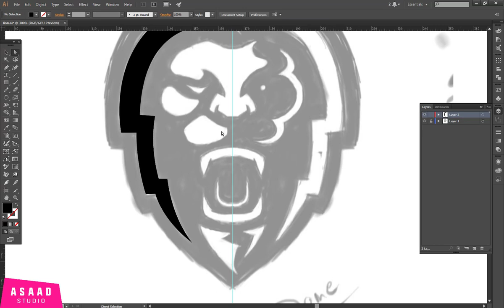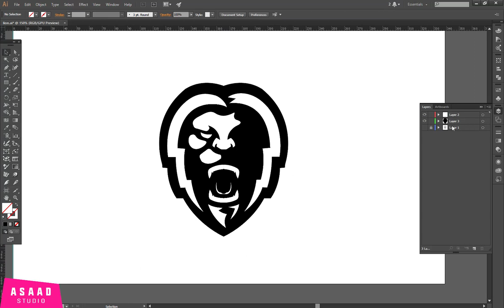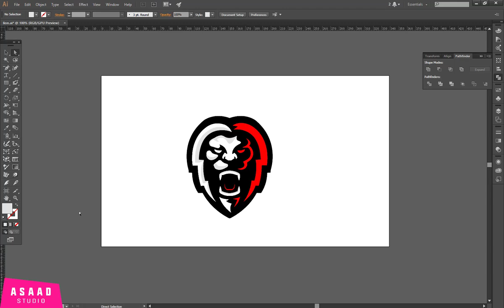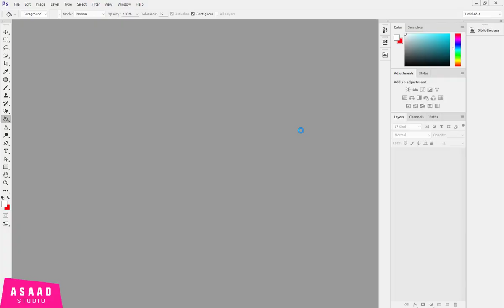Lion Mascot Logo | Illustrator Speedart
Hello,  in this speed art video I show you how I create a Lion Mascot logo, I began with pencil and paper then jumped to develop it digitally with sketchbook pro.